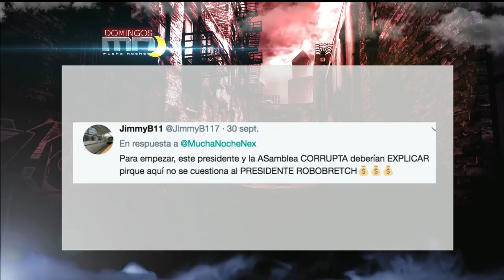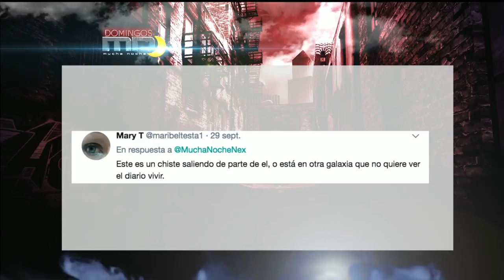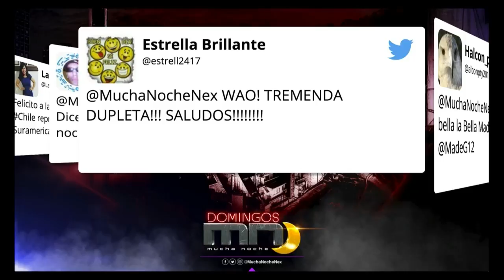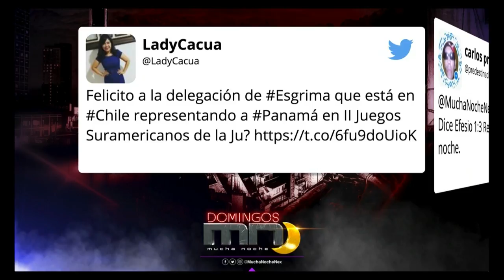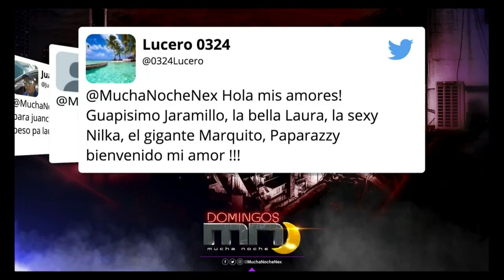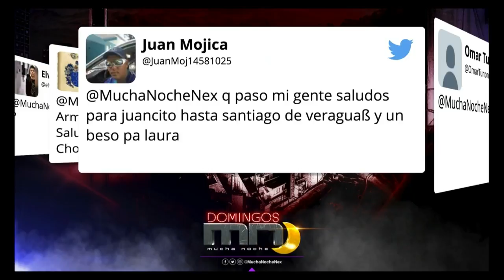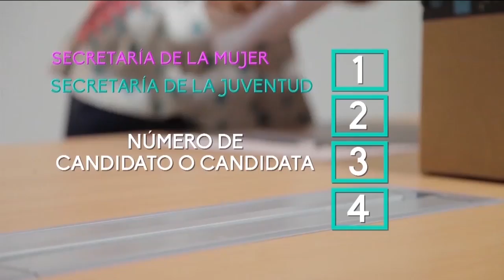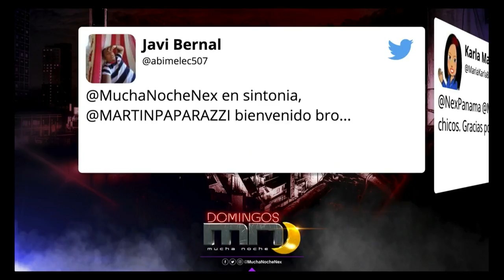Mucha Noche Domingo: Programa del 1 de octubre 2017